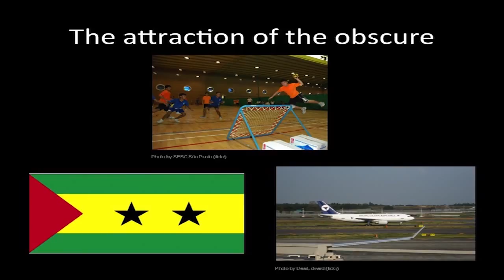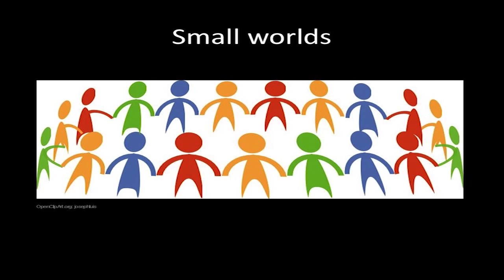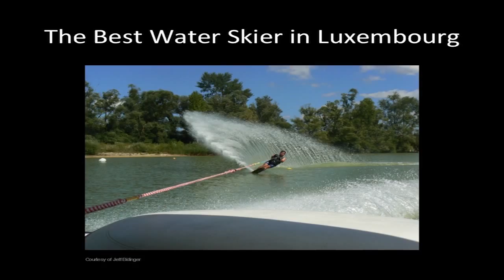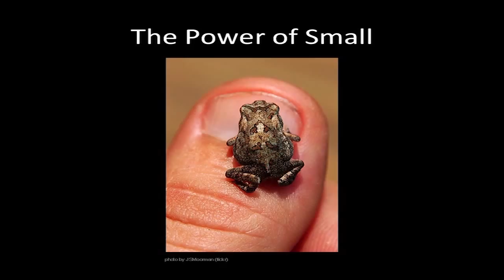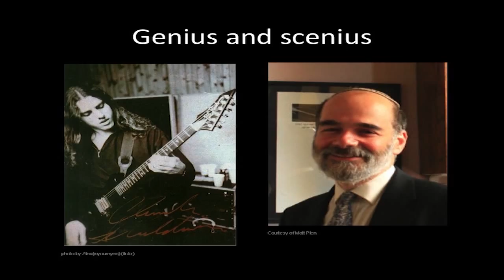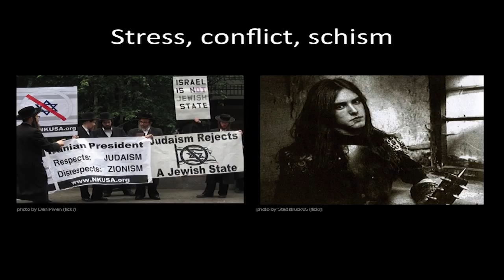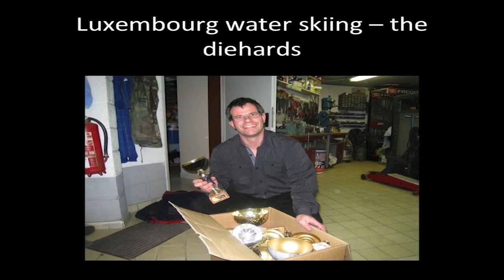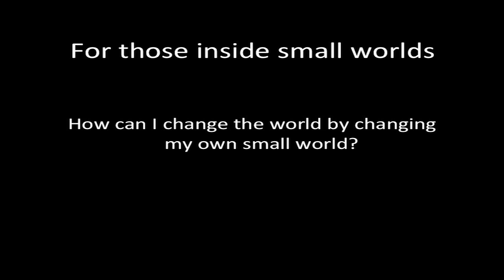Scenes, subcultures, groups -- obscure but outstanding | Keith Kahn-Harris | TEDxKrakow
British sociologist and lecturer Keith Kahn-Harris studies big fish in small ponds. Like the best water skier in Luxembourg, the Icelandic Special Forces or the top novelist in Suriname. He's fascinated by we can learn from these "small worlds" and curious about the power of small in a world that is increasingly focused on (and dominated by) the big.

Keith Kahn-Harris, brytyjski socjolog i wykładowca, bada „grube ryby w małych stawach" -- np. najlepszego luksemburskiego narciarza wodnego, służby specjalne Islandii czy najlepszego powieściopisarza Surinamu. Keith odkrywa małe społeczności (tzw. „małe światki") i pokazuje czego możemy nauczyć się o sile małych w świecie coraz bardziej skoncentrowanym na (i zdominowanym przez) dużych.